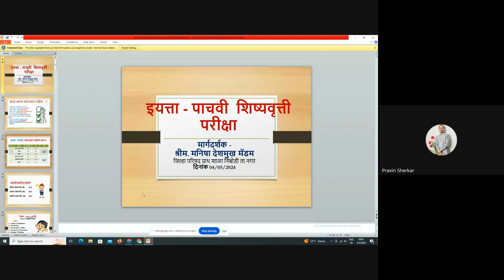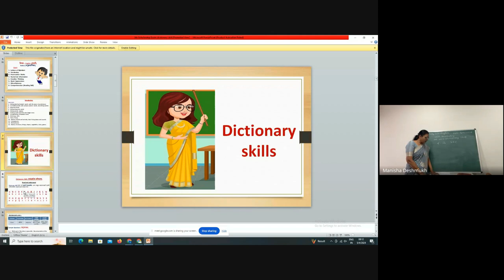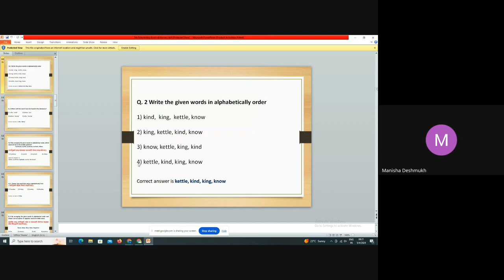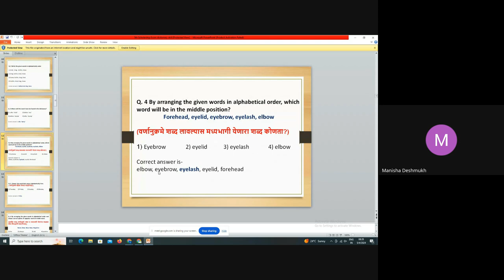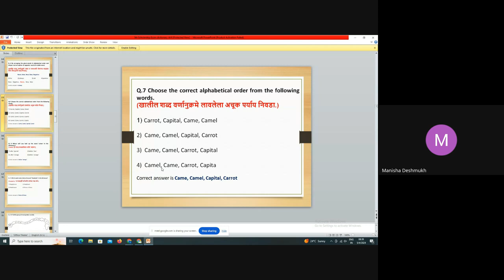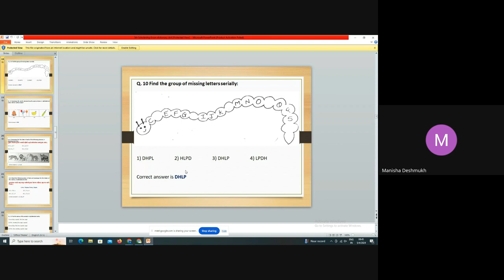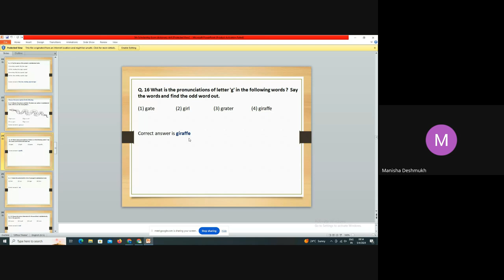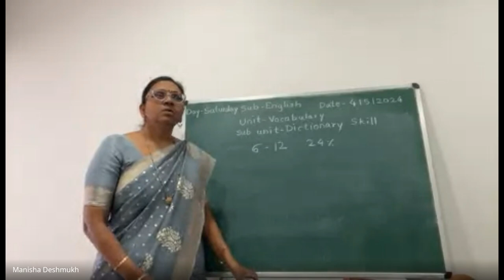मिशन आरंभ ५ वी शिष्यवृत्ती मार्गदर्शन 2024 05 04 07 00 GMT+5 30